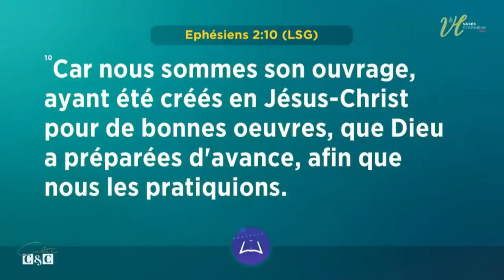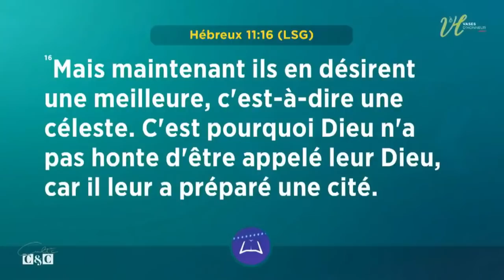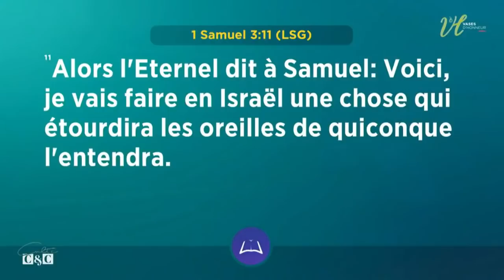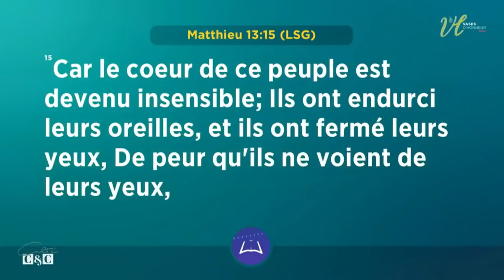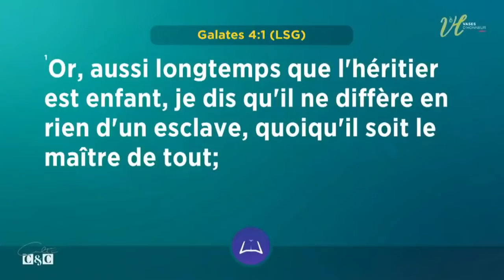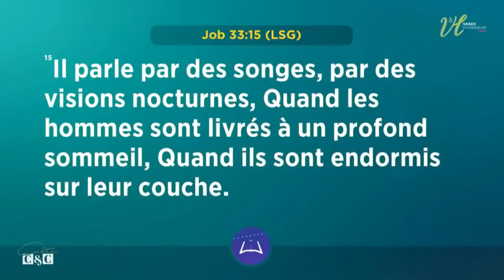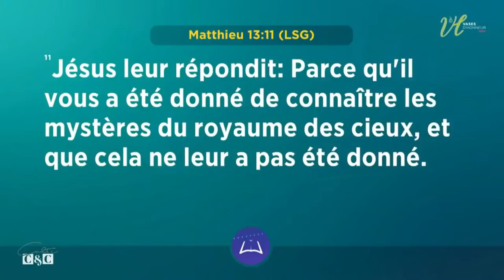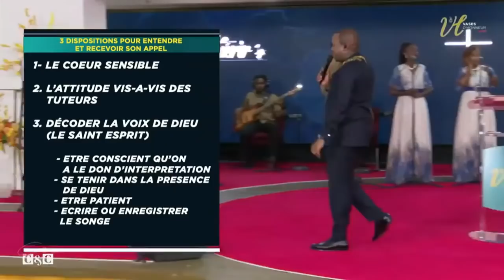3 DISPOSITIONS POUR ENTENDRE ET RECEVOIR SON APPEL- Pst Mohammed SANOGO